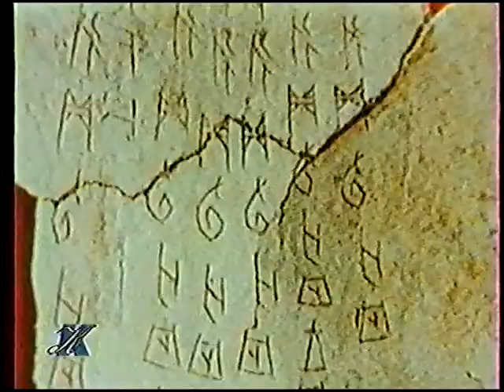Культура городов мира (Культура, 1998) Китай